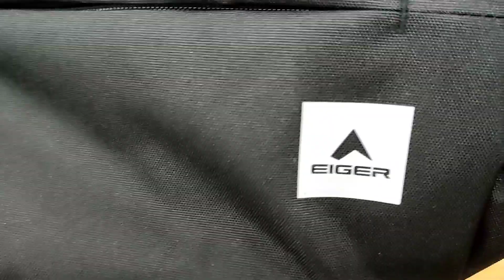NEW EIGER RIVERA 15L BACKPACK BLACK || SKU#: 910007600 || TAS EIGER TERBARU MEI 2022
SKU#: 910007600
EIGER RIVERA 15L BACKPACK BLACK

Detail produk
Rivera 15 adalah backpack yang praktis digunakan untuk berkegiatan sehari-hari.
Tas ini memiliki kompartemen utama dengan saku sekat di dalamnya untuk menyimpan perlengkapan harian Anda.
Pada bagian depan tas juga terdapat saku tambahan untuk menyimpan barang-barang kecil yang sering digunakan dan saku samping untuk menaruh botol minum.

Fitur :
• Dimension : 26 x 16 x 39,5 cm.
• Material : Polyester 600D 82T.
• Kompartemen utama dengan saku dalam untuk menyimpan dokumen.
• Kompartemen depan dengan organizer.
• Saku depan.
• Dua saku samping.
• Weight : 0.400000.
• Type : Daypack.
• Activity : Mountaineering.
• Gender : Female.

|| • PERHATIAN • ||
TERIMAKASIH.